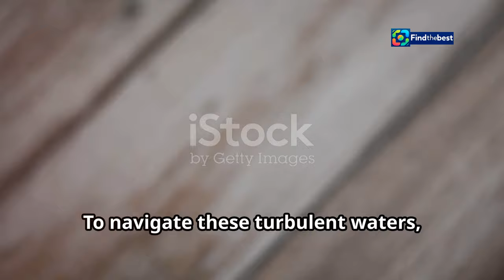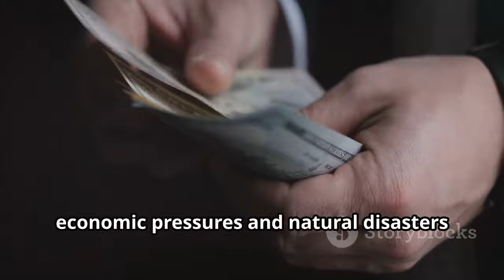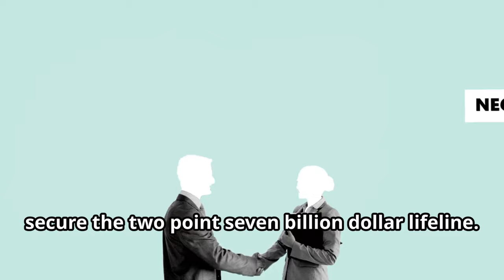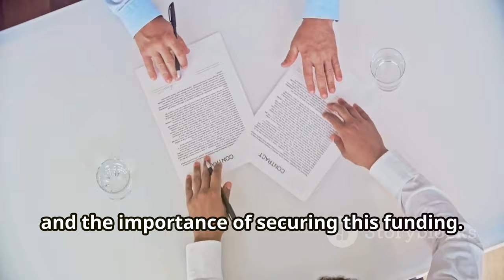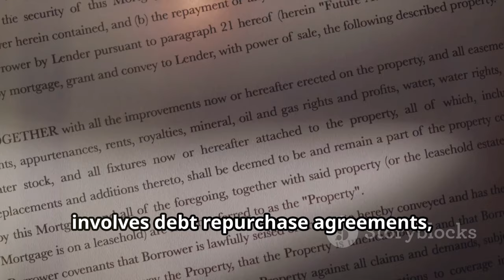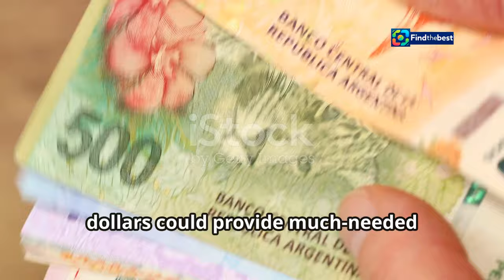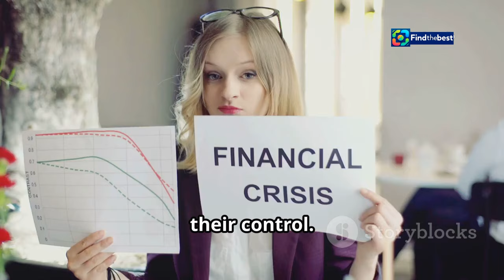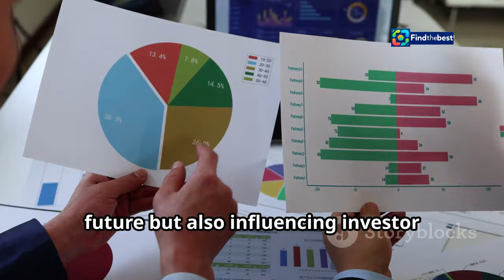Argentina`s $2.7 Billion Debt Dilemma: BB Billionaire Esteves Sounds the Alarm!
OUTLINE:
00:00:00 Argentina's Financial Crossroads
00:01:10 The Urgency of $2.7 Billion
00:03:23 Key Players
00:05:40 A Closer Look
00:08:10 Economic Impacts and Uncertain Futures
00:09:34 A Global Perspective on Financial Aid
00:10:44 Navigating the Debt Labyrinth

🌎💰 **Argentina's Financial Crisis Unfolds!** 💰🌎
Join us as we delve into the urgent situation facing Argentina! 🇦🇷 The government is seeking a staggering **$2.7 billion** to cover impending debt maturities. 📉💸 In this video, we explore the discussions taking place with major banks like **Banco Santander** and **JPMorgan**. 🏦🔍

📆 January deadlines loom as negotiations heat up! 🔥💼 Get the inside scoop on what this means for Argentina's economy and the potential implications for the global financial landscape. 🌍💔

👥 **BB Billionaire Esteves** is sounding the alarm, and we’re here to unpack his concerns! 🚨🗣️

**Stay informed on the latest developments:**

👉 **Don't miss this critical discussion!** Watch now! 📺✈️